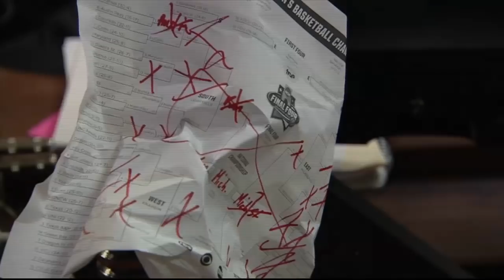Buddy Hield on The Dan Patrick Show (Full Interview) 03/28/2016